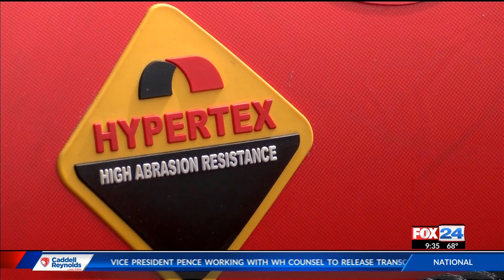Fort Smith gets news rescue boat KFTA